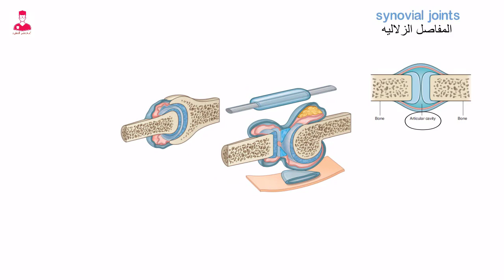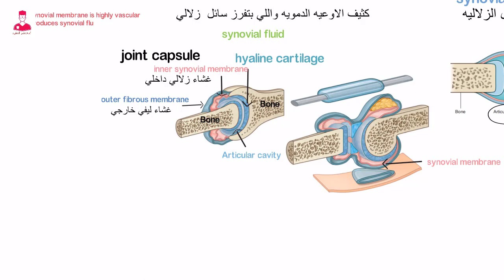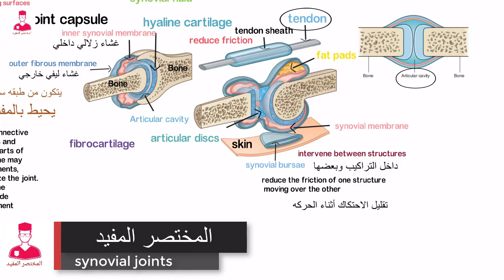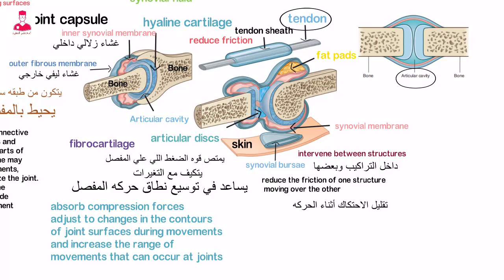خصائص المفاصل الزلاليه || synovial joints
المفصل هو عباره عن مكان اتصال اي عضمتين أو أكثر ببعض .
وبيتم تصنيف المفاصل لنوعين رئيسين .
النوع الاول اسمه
Synovial joints
المفاصل الزلاليه . والمميز في المفاصل الزلاليه هو وجود تجويف بيفصل بين العظام وبعضها .

والنوع الثاني اسمه
Solid joints.
المفاصل الصلبه.
ودا مش بيحتوي علي اي تجاويف. وفي المفاصل
 العظام بتتصل ببعضها بواسطه نسيج اسمه .
Connective tissue.
اللي هو النسيج الضام.
في المفاصل الزلاليه قولنا أهم ما يميزها هو وجود تجويف مفصلي صغير موجود بين العظام
اللي هو
Articular cavity
 . بالاضافه الي هذا التجويف . المفاصل الزلاليه بتحتوي ايضا علي مجموعة خصائص مميزه .

أولا . هو وجود طبقه غضروفيه اسمها
Hyaline cartilage.
الطبقه الغضروفيه دي بتغطي السطح المفصلي للعظام المشاركه في هذا المفصل .
ثانيا . ال
Synovial joints.
بتحتوي علي حاجه اسمها
Joint capsule
ودي عباره عن محفظه أو كبسوله بتتكون من غشاء زلالي داخلي اسمه
Inner synovial membrane.
وغشاء ليفي خارجي يسمي
Outer fibrous membrane.
وتعالي نعمل مقارنه سريعه ما بين ال
Inner synovial membrane.
وال
Outer fibrous membrane
الموجودين داخل ال
Synovial joints.
الغشاء الداخلي . اللي هو ال synovial
بيتصل بحدود المفصل الداخليه بين الغضروف والعضم. وبيحيط بالتجويف المفصلي من الخارج اللي هو ال
Articular cavity.
وال
Inner synovial membrane
هو كثيف الاوعيه الدمويه واللي بتفرز سائل زلالي أو
Synovial fluid.
 وبيتم ترشيح السائل الزلزالي داخل التجويف المفصلي . وبيعمل حاجه زي تليين أو تشحيم الأسطح المفصليه للعظام علشان يمنع تأكل العظام .
ومن أمثله ال
Synovial membrane
المهمه هو أن فيه اكياس أو جيوب مغلقه بتتكون خارج المفاصل فبتكون حاجه اسمها
Synovial bursae
او
Tendon sheath.
ال synovial bursae
عباره عن أكياس زلاليه بتكون موجوده بين التراكيب وبعضها زي مثلا بين الاوتار والعظام ،او بين الاوتار والمفاصل أو بين  الجلد والعضم .
ودورها أنها بتقلل الاحتكاك مابينهم أثناء الحركه.
وال
Tendon sheath
عباره عن غلاف يحيط ب الوتر وبرضو بيقلل الاحتكاك.
الغشاء التاني اللي هو ال
Fibrous membrane
الغشاء الليفي الخارجي في المفاصل الزلاليه.
وال
Fibrous membrane
بيتكون من طبقه سميكه من النسيج الضام .
ودوره أنه بيحيط بالمفصل ويثبته.
أجزاء ال
Fibrous membrane
ممكن أنها تتخن وتكون اربطه علشان تضيف تثبيت اكتر للمفصل. .
ودي كانت المقارنه بين الغشاء الداخلي والخارجي في المفاصل الزلاليه.
وبرضو من خصائص المفاصل الزلاليه. هو وجود بعض التراكيب أو الهياكل الاضافيه زي مثلا ال
Fat pads .
وال tendons
وزي مثلا ال
 Articular disc
واللي عاده  بيتكون من ماده اسمها
Fibrocartilage  .
ال articular disc
بيمتص قوه الضغط اللي علي المفصل . وبتتكيف مع التغيرات اللي بتحصل في سطح المفصل أثناء الحركه . وبتساعد في توسيع نطاق الحركه اللي المفصل يقدر يعملها .